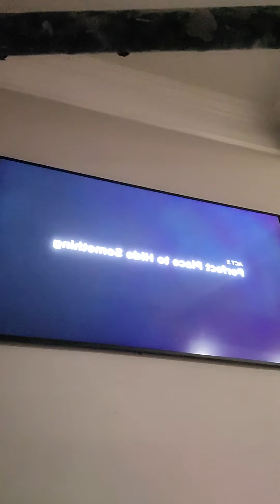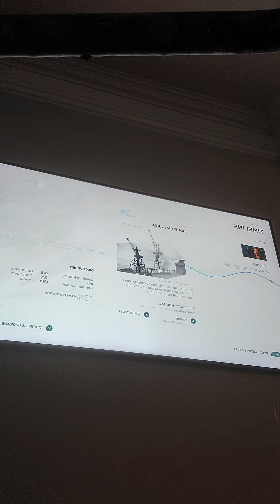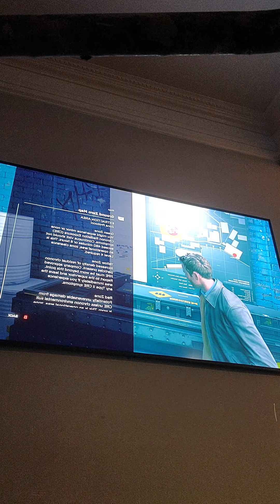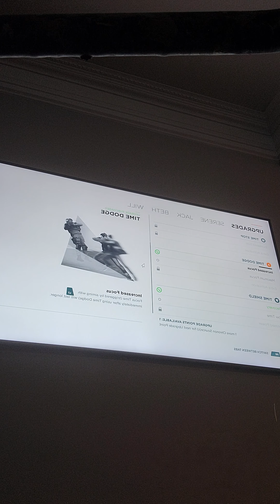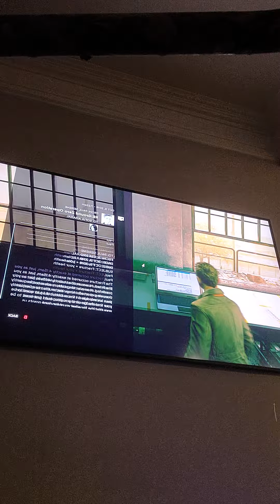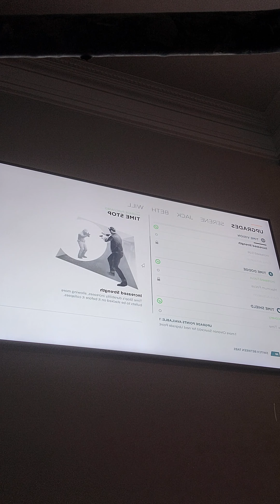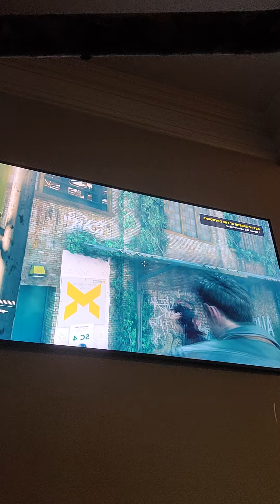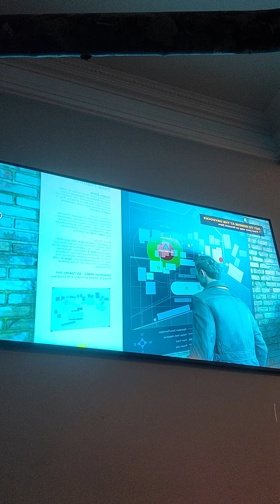quantum break act 2 part 1 reaction with dad